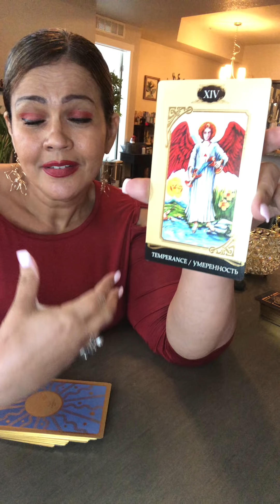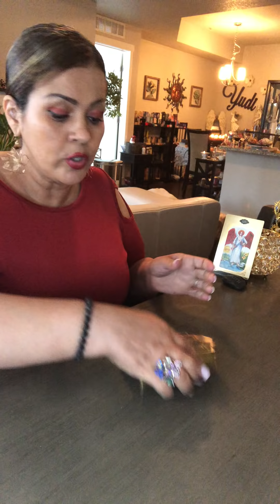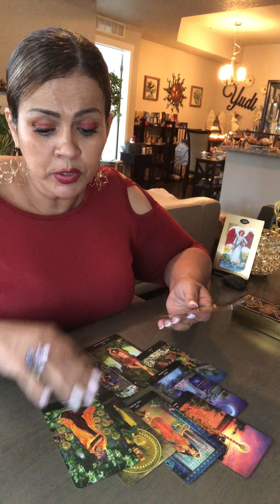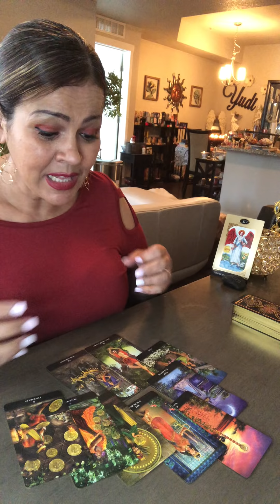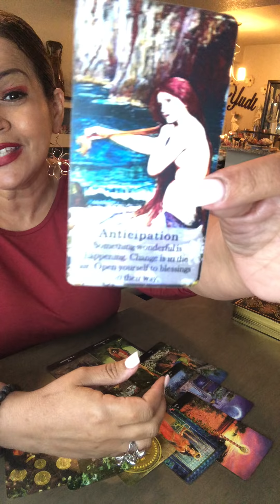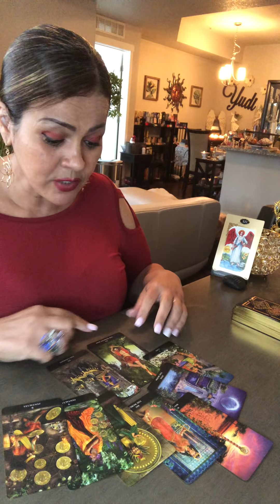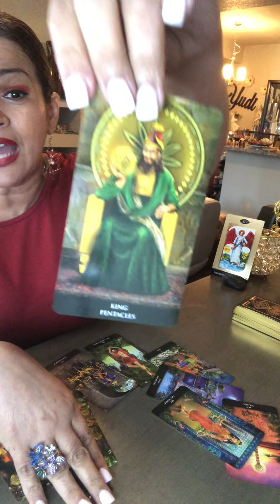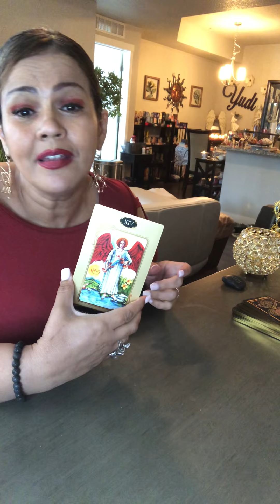Virgo ♍️ TIEMPO DE RECOGER FRUTOS!! ALGO MARAVILLOSO ESTA EN TU CAMINO ✨🌟🙏🏼